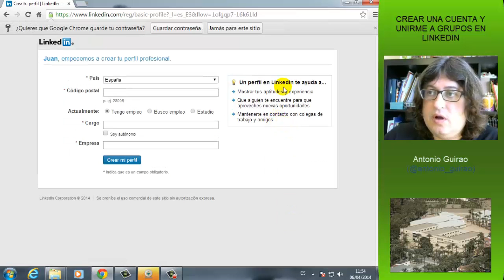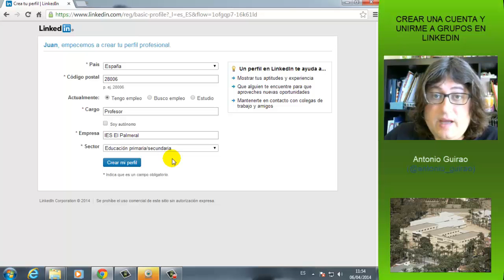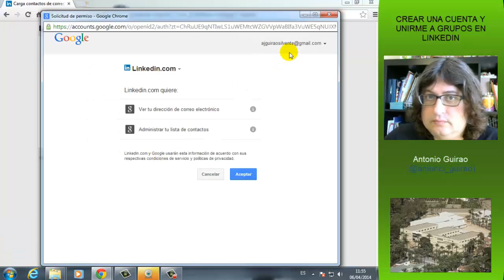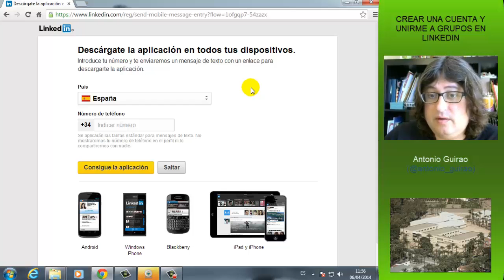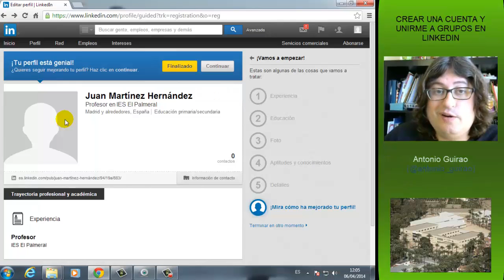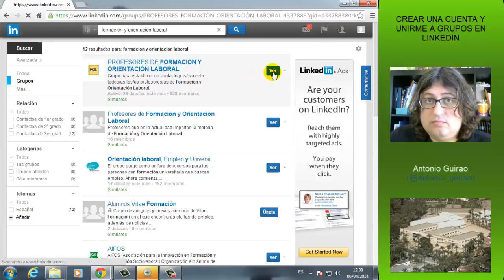Crear una cuenta y unirme a grupos en LinkedIn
Tutorial sobre cómo crear una cuenta y unirme a grupos en LinkedIn